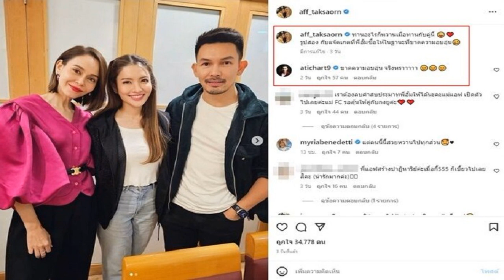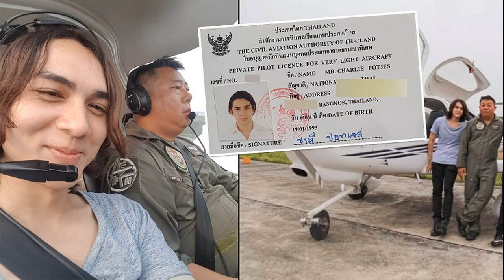แม่ไม่โสดแล้วหรือเปล่า แอฟ โพสต์แล้วเจอ อั้ม คอมเมนต์กลางไอจี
คอมเมนต์แซวหลังโพสต์ไปร่วมรับประทานอาหาร แม่ไม่โสดแล้วหรือเปล่า แอฟ โพสต์แล้วเจอ อั้ม คอมเมนต์กลางไอจี
ไปพบปะร่วมกินข้าวกับพี่ชายสุดซี้ อั้ม อธิชาติ พร้อมทั้ง นัท มีเรีย ภรรยาสุดเลิฟ ล่าสุด แอฟ ทักษอร เผยโมเมนต์กับสองสามีภรรยาคู่หวานคู่ฮา งานนี้ อั้ม ก็ซื้อแจ๊คเกตมาให้แอฟด้วย พร้อมแคปชั่นว่า “ทานอะไรก็หวานเมื่อทานกับคู่นี้ รูปสอง กับแจ๊คเกตที่พี่อั้มซื้อให้ในฐานะที่ขาดความอบอุ่น
โดย นัท มีเรีย ก็คอมเมนต์ “แต่คนนี้นี้สวยหวานไปทุกส่วน” ส่วน อั้ม อธิชาติ ก็เข้ามาแซวด้วยว่า “ขาดความอบอุ่น จริงหราาาาา” แซวแบบนี้ทำเอาสงสัยหรือแม่แอฟจะมีใครมาให้ความอบอุ่นแล้วหรือเปล่า

ด้านแฟนๆก็เข้ามาคอมเมนต์เชียร์ แอฟ กันรัวๆ ต้องลบคำสบประมาท อั้ม อาทิ เราต้องลบคำสบประมาทพี่อั้มให้ได้นะคะแม่แอฟ เปิดตัวไปเลยค่ะแม่ FC รอลุ้นให้คู่กับกงยูค่ะ , พี่เเอฟดูเด็กลงๆนะคะ น่ารักที่สุดดด